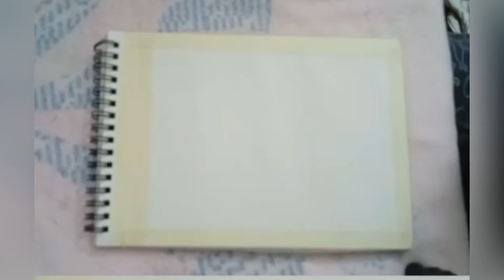Simple painting ideas for beginners/ Greenish scenery with trees 🌲 and moon